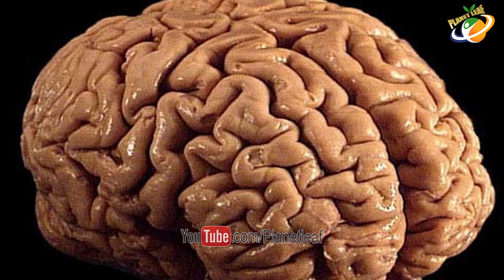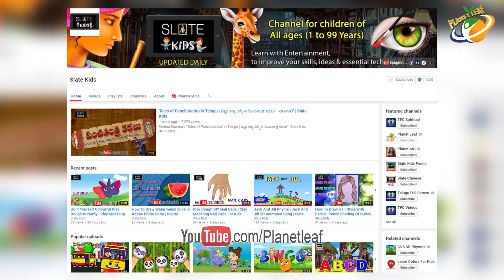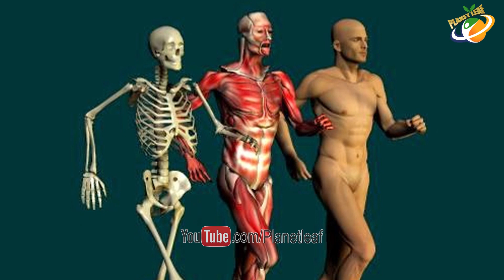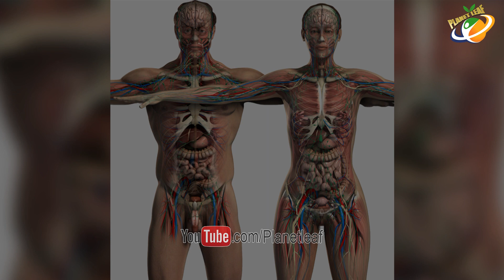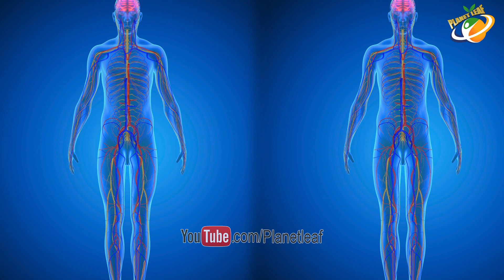Top 10 Unknown And Mind Blowing Facts About Human Brain | మనిషి మెదడు గురించి 10 షాకింగ్ నిజాలు | CC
Top 10 Unknown And Mind Blowing Facts About Human Brain | మనిషి మెదడు గురించి 10 షాకింగ్ నిజాలు | With Subtitles

The human brain is the most complex organ in the human body and probably the most complex creation present on this universe. It is evident that, the world’s greatest man made wonders are a result of the human brain making it the most amazing feature in a human being. The human brain with its complexity acts like a storage device which holds safely a person’s most cherished memories. A person’s personality is by far influenced by the brain as well as generation of human consciousness which gives a person passion, motion and emotion. A command center for the central nervous system, the brain serves human beings with ample physical and cognitive abilities. This are just a few vital roles that the human brain performs but the most amazing thing about the human brain are the many facts that are less known by many people with a fully functional brain.

1 – The human brain is the only organ in the human body that lacks nerves despite the fact that it acts as the central command for the central nervous system. This simply implies that, the human brain feels no pain.

2 – The human brain consumes the largest portion of the total energy that is generated in the human body. To be precise, the brain consumes 20% of that energy despite the fact that it only represents only 2% of the total body weight. The energy is vital for maintaining healthy brain cells and fueling nerve impulses.

3 – The number of neurons present in the brain is approximately 100 billion which is about 15 times of the total human population on earth. This high number of neurons increases the processing ability of the brain.

4 – The human brain is regarded as the fattest organ in the human body. About 60% of the human brain is comprised of fat which is the highest concentration of fat that is present in a single organ in a healthy human being. Furthermore, 75% of the total brain mass is comprised of water which regulates various functions in the brain.

5 – The neocortex is the portion of the human brain that is responsible for language and consciousness. It makes up approximately 76% of the human brain and making it the largest when compared to that in other animals.

6 – It is believed by many that, human beings use less than 10% of their brain. This is a misconception because each and every part of the brain has a known function.

7 – During early pregnancy, neurons have shown to multiply at a rate of 250,000 neurons per minute

8 – About 15-20% (750ml) of the total cardiac output is directed to the brain every minute.

9 – The energy consumed by the brain which is approximately 25 watts is sufficient enough to illuminate a light bulb.

10 – The human brain is not as perfect as it is thought of since in many instances it has been found to fool human beings making them to perceive things differently from the reality.

There can be little doubt, the human brain is truly an incredible body organ that requires maximum care to keep vital body processes running.